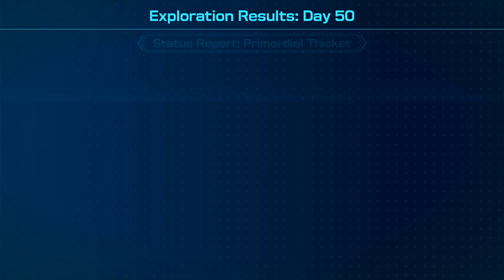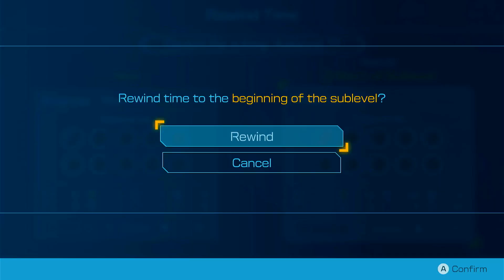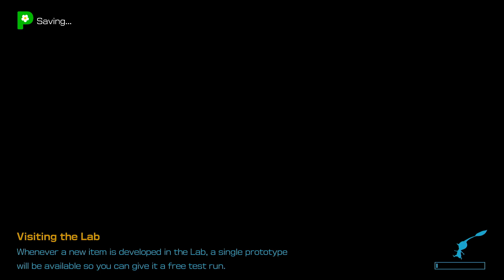PIKMIN 4 on the Nintendo Switch #64